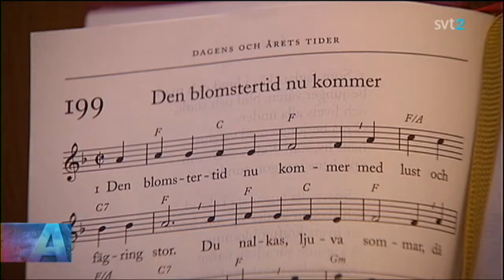Skolavslutning i kyrkan aktuellt 2015 02 02 21 00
Hur svårt kan det vara att förstå att skolan skall vara till för alla och därför måste vara sekulär? Folkpartiet har spårat ur fullständigt.